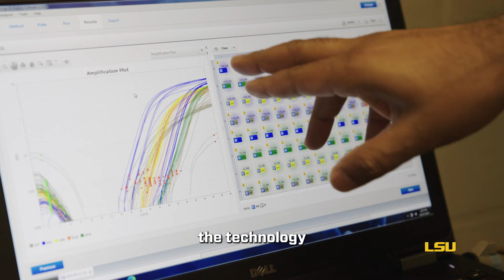We Build Teams That Win: Climate-Resilient Farming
LSU AgCenter researchers are working to make rice farming sustainable and resilient amid climate challenges. Through advanced technology and climate-smart rice varieties, they’re helping farmers manage rising costs, adapt to environmental stress, and increase productivity. With collaborators across four states and a new generation of student researchers, LSU is pioneering solutions for rice farmers in Louisiana and beyond.